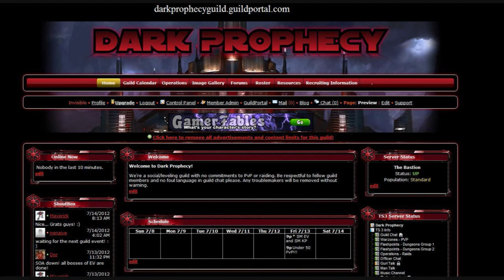Dark Prophecy - Foreman Crusher - Storymode Karagga's Palace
Dark Prophecy The Bastion Server SWTOR Foreman Crusher Storymode Karagga's Palace

Monster - Skillet
Collide - Skillet